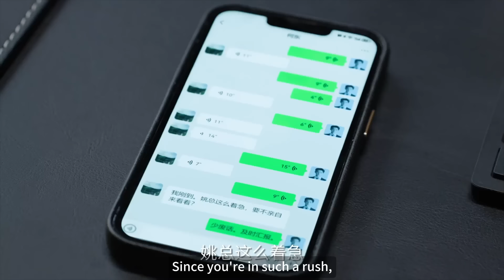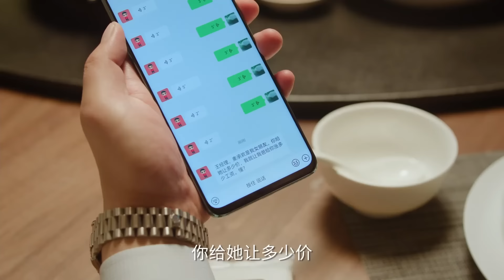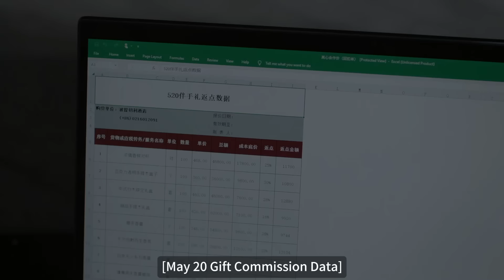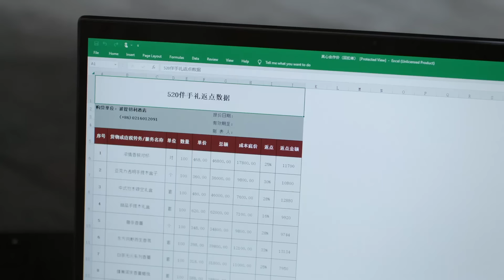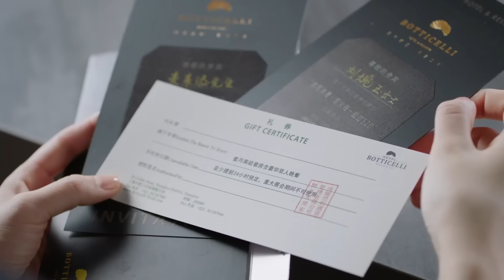正直小員工陪客戶喝酒，冷麵霸總派助理保護她，沒想到她酒量驚人！｜承歡記Best Choice Ever 楊紫 許凱